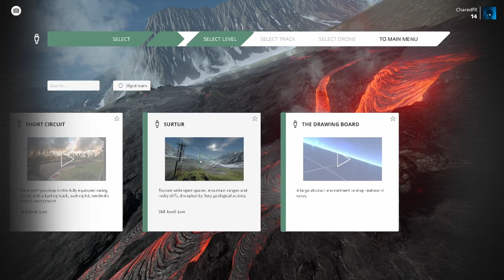Exploring New Map Surtur in Liftoff FPV Simulator [EXPERIMENTAL BUILD]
I took a look at the new GINORMOUS map in Liftoff. It's a great space for practicing long-range and cinematic fpv!

I practice in sims often, but I don't see many people making videos in them. Let me know if you want to see more sim videos. I really think they should get more attention as they are a crucial part of being a skilled fpv pilot, eliminating the threat of your drone exploding when you're trying out new mo.

I'm looking for places to fly in Oregon! Let me know where you would like me to go in the comments below!